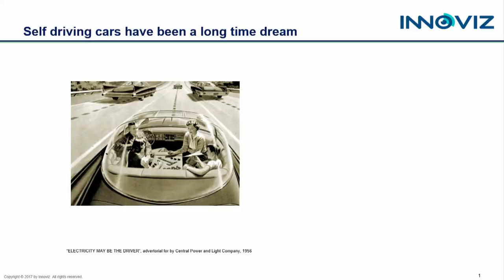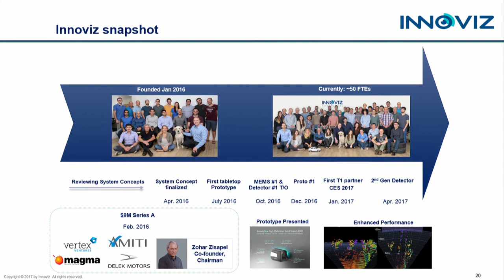Innoviz Technologies Customer Story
High Definition solid state LiDAR enabling autonomous vehicles
אורן בוסקילה  מחברת אינוויז מתאר את השימוש במטלב במערכות רכב אוטונומיות